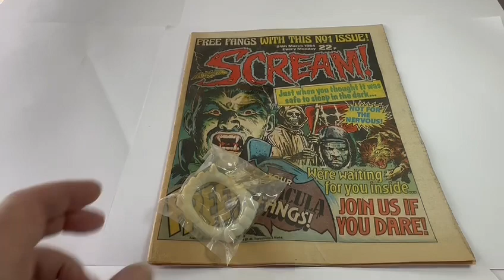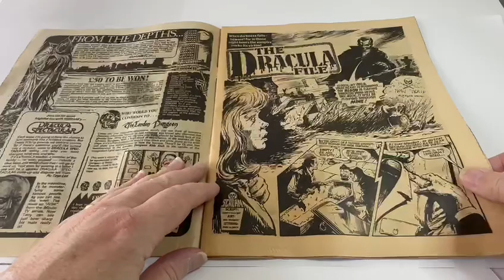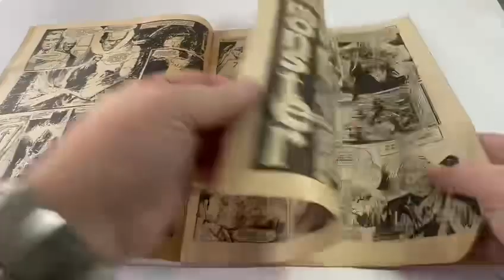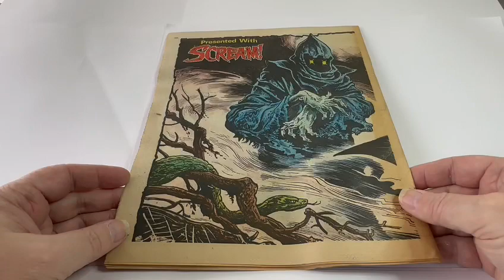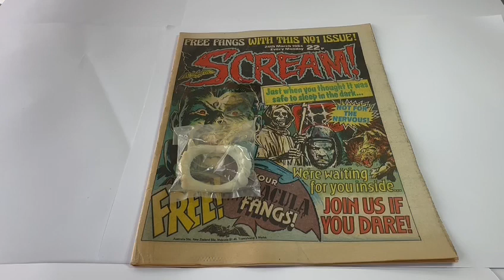Vintage 1984 Scream Weekly Comic Horror Magazine Number 1 - First Issue - With Free Dracula Fangs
Vintage 1984 Scream Weekly Comic Horror Magazine Number 1 - Fantastic First Issue - With The Free Dracula Fangs - March 24th 1984 - Former Shop Stock. Released by IPC Magazines on 24th March 1984 and was the first fantastic issue of this short lived comic horror Magazine. This fantastic comic magazine includes Comic Strips featuring - Dracula, Monster, The Thirteenth Floor, Tales From The Grave, Fiends And Neighbours, At Deaths Door, and The Terror Of The Cats, plus much much more, and also includes the free gift of the Dracula Fangs. The magazine is in fantastic condition, their are no signs of any wear of foxing or marks to any page, just some very minor browning to a few of the page edges due to age and the type of paper that was used back in the day.